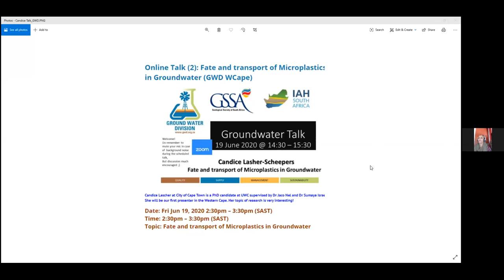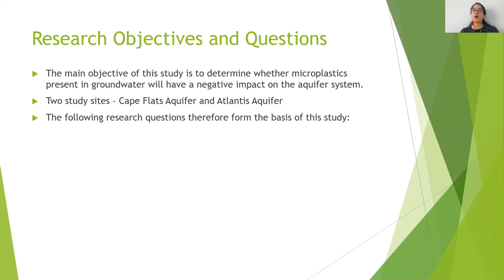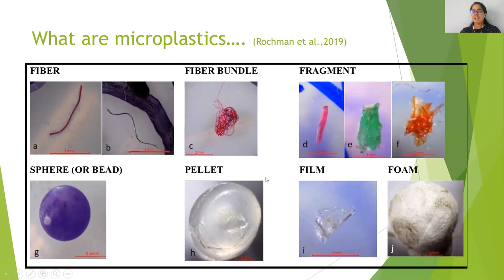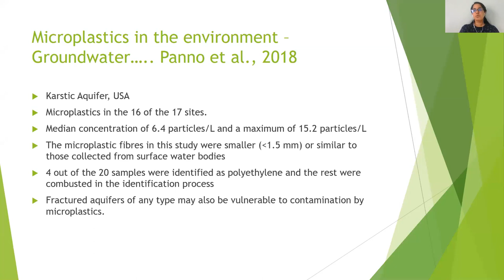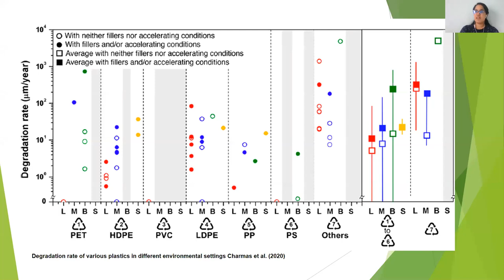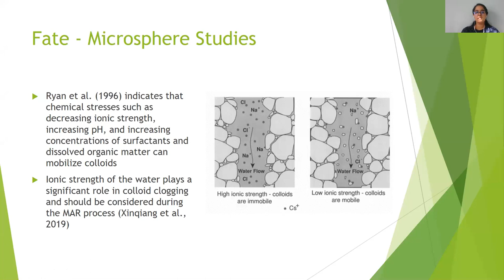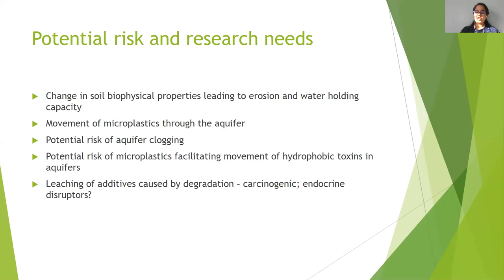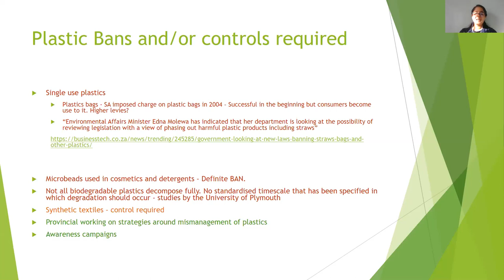GW Talk 2020-06-19 Fate and Transport of Microplastics in Groundwater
Microplastics are tiny particles (smaller than 5mm) found in the environment. They are synthetic polymers and are either produced in its microform to be utilized in personal care products and detergents or disintegrated from larger plastics or synthetic materials (e.g. recycled polyethylene terephthalate items), respectively known as primary or secondary microplastics. Sources of microplastic pollutants contributing to the environment occur through discharge of treated effluent, storm water runoff, irrigation of grey water produced during laundry, etc. To date, microplastics have been found in the ocean, lakes, estuaries, rivers and recently in groundwater. As a result, this study will focus primarily on the presence of microplastics in groundwater. More specifically, the physical and chemical impacts it has on the Cape Flats Aquifer Scheme and the Atlantis Aquifer Scheme. Both these groundwater schemes are designed to artificially recharge the aquifer with either treated effluent or storm water. As previously mentioned these sources are contributors of microplastics to the environment, if not properly treated.